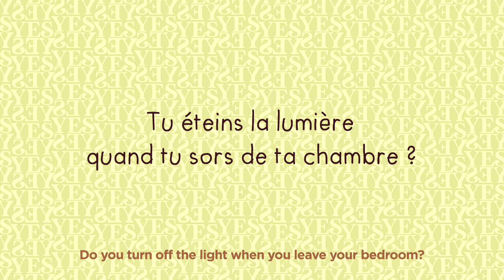COLLECTION YES "It's Time to Act"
La nouvelle collection printemps/été
Coq en Pâte - YES "It's Time to Act"

OUI, un mot d’une grande force positive pour l’action :
OUI, il est temps d’agir ! dit le Yak.
OUI à l’énergie verte ! dit l’Eléphant.
OUI à une mode lente et durable ! dit le Sloth (Paresseux).
Oui au partage. Oui à moins de gaspillage. Oui à une agriculture raisonnée. Oui aux jardins collectifs. Oui à l’air propre. Oui à la biodiversité...
Un Oui en génère un autre et plus il y a de Oui, plus on progresse !
Et vous ?
Quel YES défendez-vous?
The new spring/summer collection, "YES, It's time to act"

YES, a word of great positive force for action:
YES, it's time to act!" says the Yak.
YES to green energy! says the Elephant.
YES to slow and sustainable fashion! says the Sloth.
Yes to sharing. Yes to less waste. Yes to sustainable agriculture. Yes to community gardens. Yes to clean air. Yes to biodiversity...
One Yes generates another and the more Yeses, the more progress we make!
Which YES do you stand for?